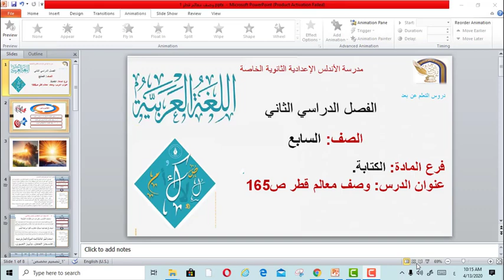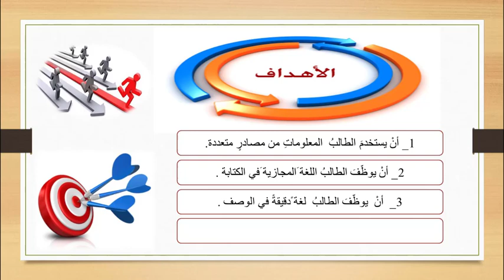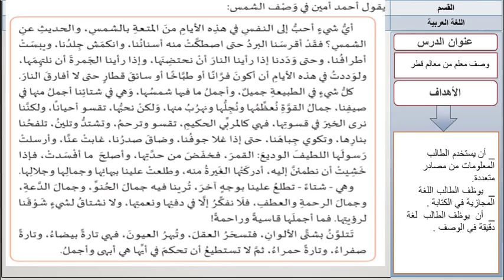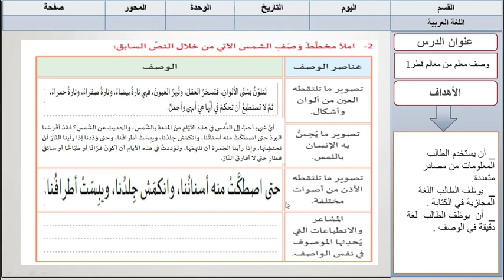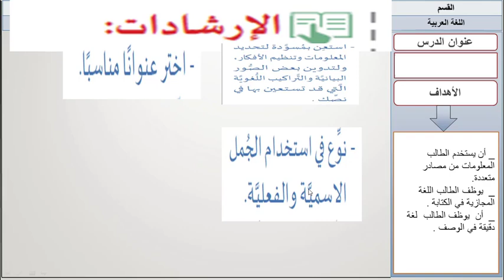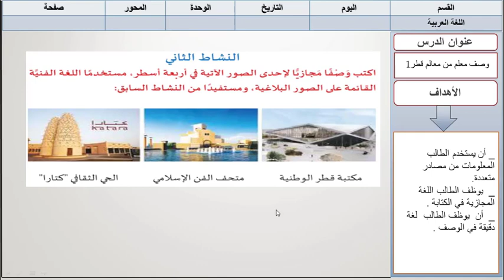اللغة العربية سابع وصف معالم قطر الحصة الأولى 15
مجمع الأندلس التعليمي